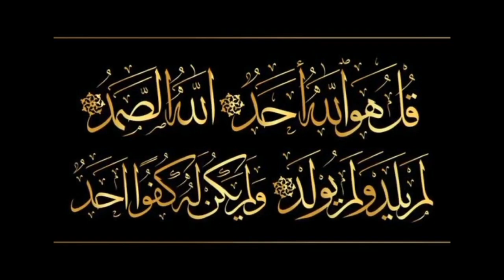Hazrat muhammd ka waqia video full wach plez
Hazrat muhammad
ka waqya
islmicvideo
islmic store